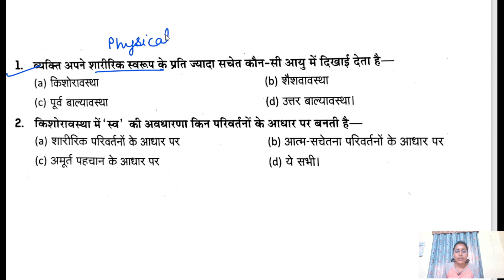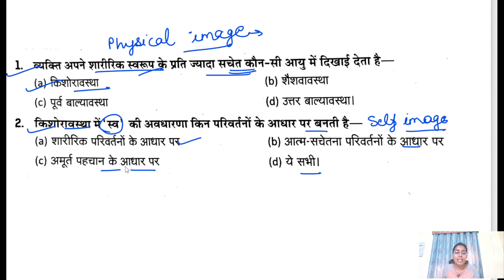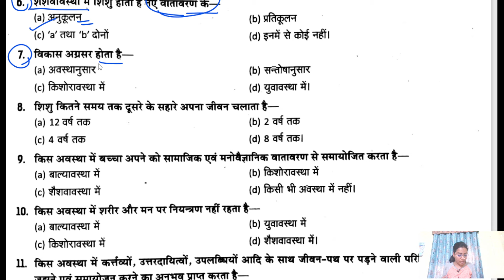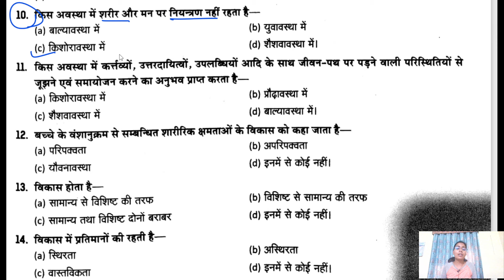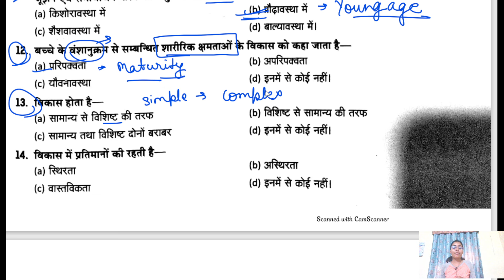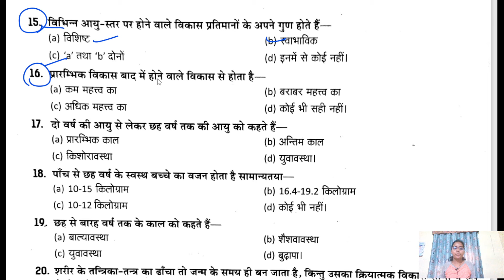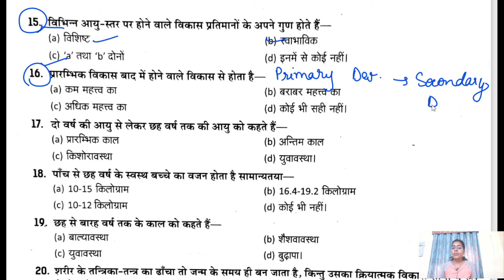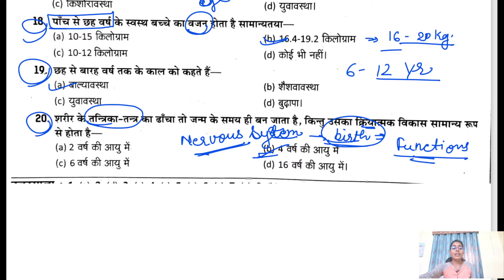UGC NET 2024 | HOME SCIENCE | PRACTICE SET -07 | AKANCHHA SINGH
कितने तैयार है आप ? जांचे खुद को ,
top_question_in_home_science
best_practice_set